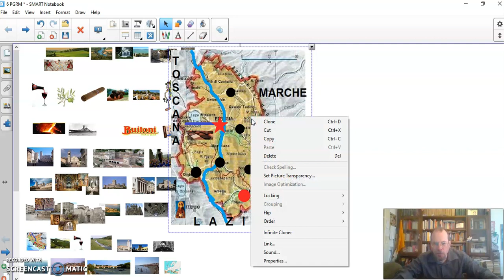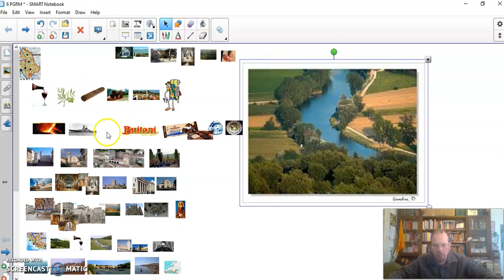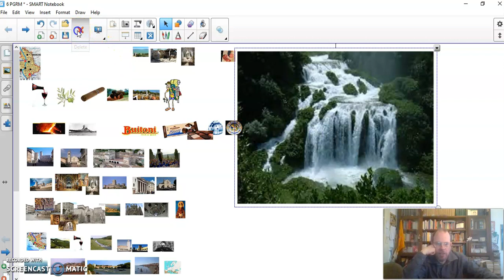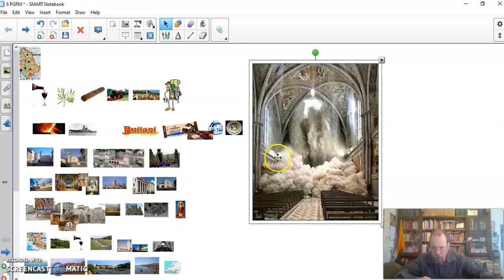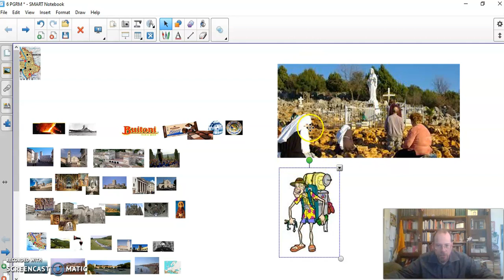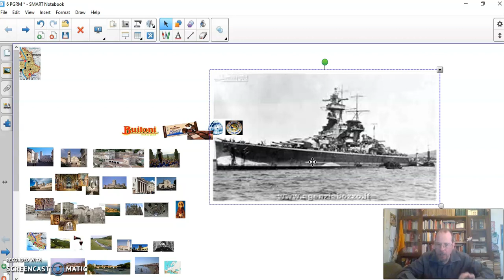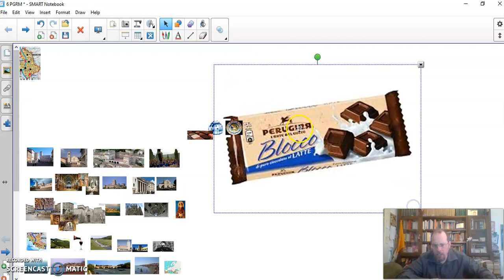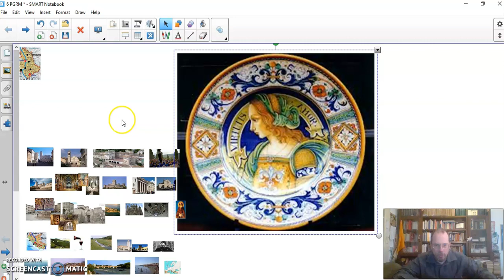Prof Ruffo viaggia in Umbria 1/2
Errata corrige: ho erroneamente citato la Buitoni che da tempo non ha più a che fare con l'Umbria.